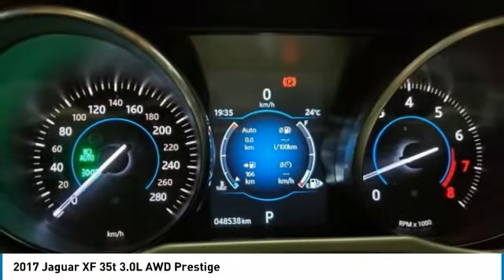2017 Jaguar XF 35t 3.0L AWD Prestige FOR SALE in Montreal, Qubec 4182A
Stop in today for a test drive of this 2017 Jaguar XF

Looking for the right sedan? Today could be your lucky day. this 2017 Jaguar XF could be yours.